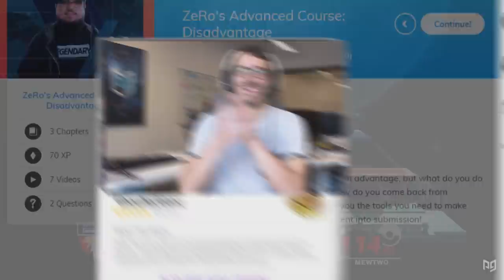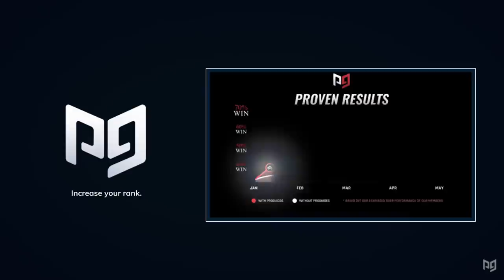NUMBER ONE in The World